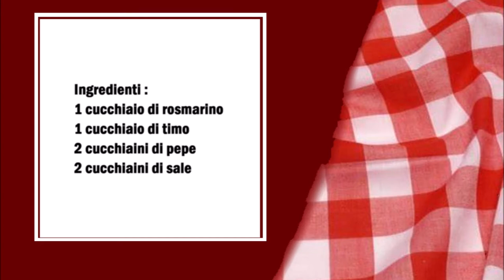Englisches Bratkartoffel Gewürzmischung / Miscela di spezie per patate fritte inglesi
Deutsch :
1 Esslöffel Rosmarin
1 Esslöffel Thymian
2 Teelöffel Pfeffer
2 Teelöffel Salz

Alle Zutaten in eine Schüßel geben und gut vermischen und in ein Glass aufbewahren.

Italiano :
1 cucchiaio di rosmarino
1 cucchiaio di timo
2 cucchiaini di pepe
2 cucchiaini di sale

Mettere tutti gli ingredienti in una ciotola e mescolare bene, conservare in uncontenitore.